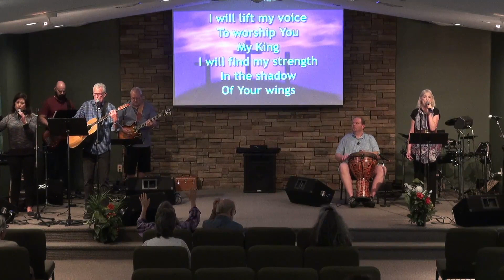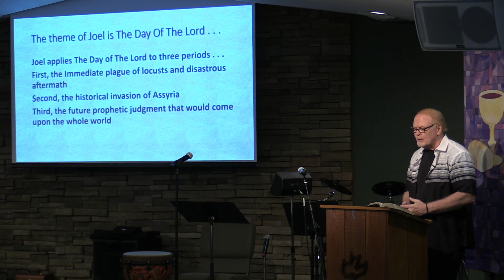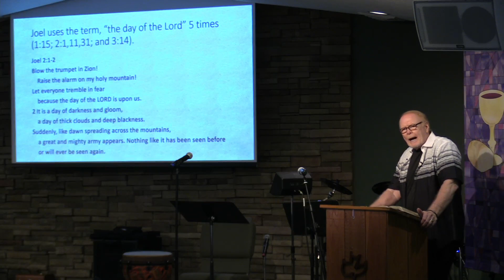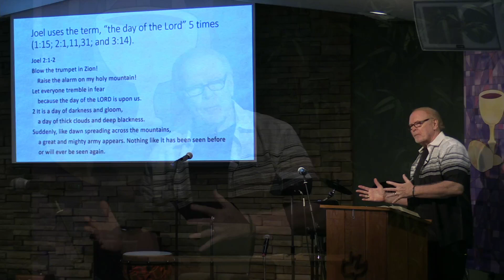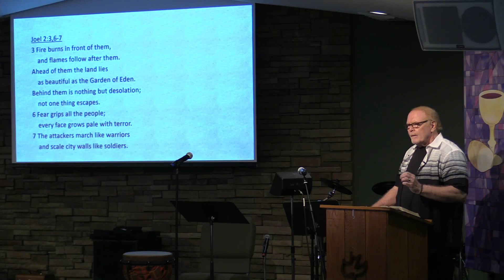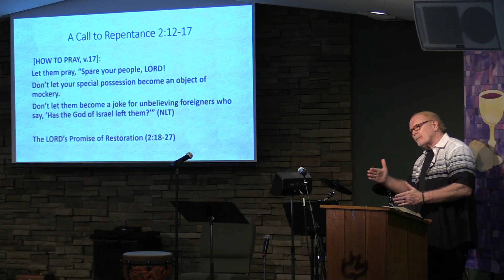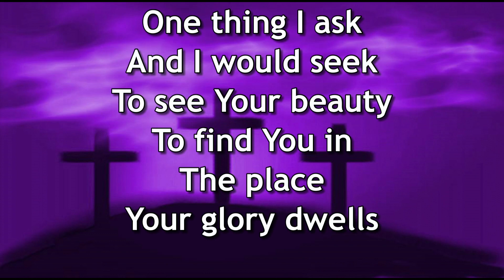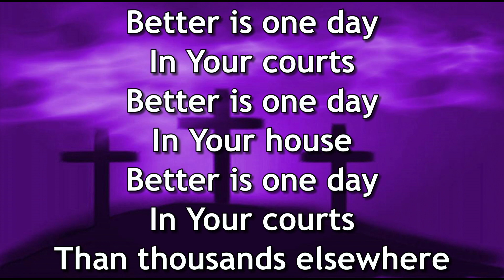The Prophets Speak! Joel Part 2